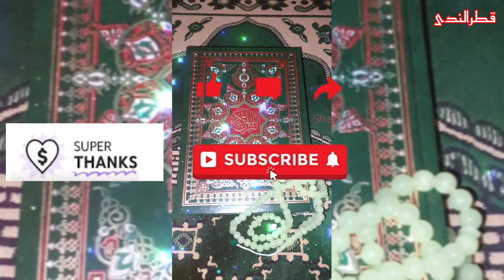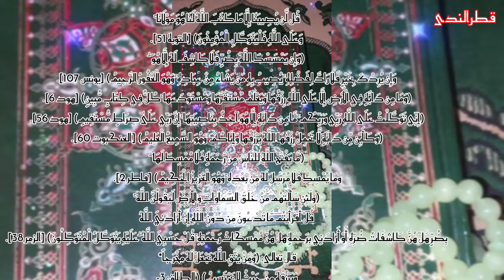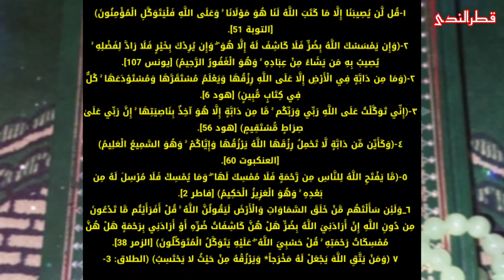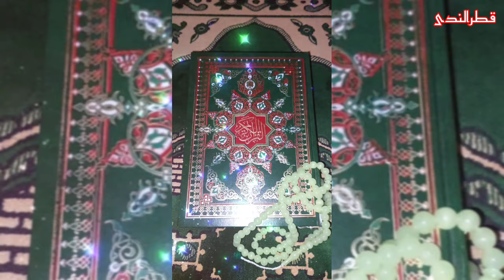الآيات السبع لفتح أبواب الرزق و المال💰 من حيث لا تعلم💫 جرب ترى عجب💯👌👑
بسم الله الرحمن الرحيم اللهم صل وسلم على سيدنا محمد و آله عدد كمال الله و كما يليق بكماله

الآيات السبع لجلب الرزق
1-قُل لَّن يُصِيبَنَا إِلَّا مَا كَتَبَ اللَّهُ لَنَا هُوَ مَوْلَانَا ۚ وَعَلَى اللَّهِ فَلْيَتَوَكَّلِ الْمُؤْمِنُونَ) [التوبة 51].
2_(وَإِن يَمْسَسْكَ اللَّهُ بِضُرٍّ فَلَا كَاشِفَ لَهُ إِلَّا هُوَ ۖ وَإِن يُرِدْكَ بِخَيْرٍ فَلَا رَادَّ لِفَضْلِهِ ۚ يُصِيبُ بِهِ مَن يَشَاءُ مِنْ عِبَادِهِ ۚ وَهُوَ الْغَفُورُ الرَّحِيمُ) [يونس 107].
3-(وَمَا مِن دَابَّةٍ فِي الْأَرْضِ إِلَّا عَلَى اللَّهِ رِزْقُهَا وَيَعْلَمُ مُسْتَقَرَّهَا وَمُسْتَوْدَعَهَا ۚ كُلٌّ فِي كِتَابٍ مُّبِينٍ) [هود 6].
4-(إِنِّي تَوَكَّلْتُ عَلَى اللَّهِ رَبِّي وَرَبِّكُم ۚ مَّا مِن دَابَّةٍ إِلَّا هُوَ آخِذٌ بِنَاصِيَتِهَا ۚ إِنَّ رَبِّي عَلَىٰ صِرَاطٍ مُّسْتَقِيمٍ) [هود 56].
5-(وَكَأَيِّن مِّن دَابَّةٍ لَّا تَحْمِلُ رِزْقَهَا اللَّهُ يَرْزُقُهَا وَإِيَّاكُمْ ۚ وَهُوَ السَّمِيعُ الْعَلِيمُ) [العنكبوت 60].
6-(مَّا يَفْتَحِ اللَّهُ لِلنَّاسِ مِن رَّحْمَةٍ فَلَا مُمْسِكَ لَهَا ۖ وَمَا يُمْسِكْ فَلَا مُرْسِلَ لَهُ مِن بَعْدِهِ ۚ وَهُوَ الْعَزِيزُ الْحَكِيمُ) [فاطر 2].
7-(وَلَئِن سَأَلْتَهُم مَّنْ خَلَقَ السَّمَاوَاتِ وَالْأَرْضَ لَيَقُولُنَّ اللَّهُ ۚ قُلْ أَفَرَأَيْتُم مَّا تَدْعُونَ مِن دُونِ اللَّهِ إِنْ أَرَادَنِيَ اللَّهُ بِضُرٍّ هَلْ هُنَّ كَاشِفَاتُ ضُرِّهِ أَوْ أَرَادَنِي بِرَحْمَةٍ هَلْ هُنَّ مُمْسِكَاتُ رَحْمَتِهِ ۚ قُلْ حَسْبِيَ اللَّهُ ۖ عَلَيْهِ يَتَوَكَّلُ الْمُتَوَكِّلُونَ) [الزمر 38].